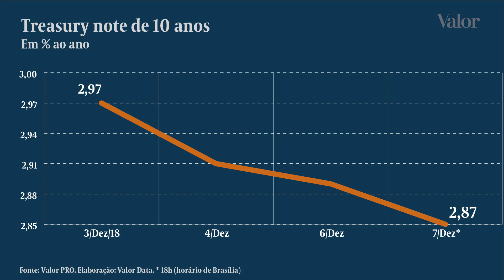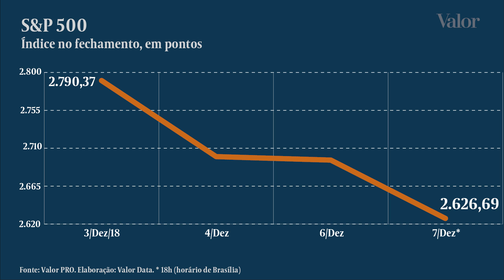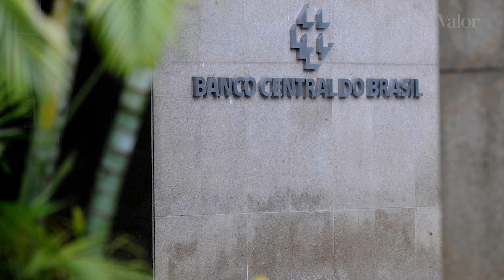Bolsas americanas derretem com risco de recessão nos EUA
Tensão externa traz instabilidade para dólar e Ibovespa.